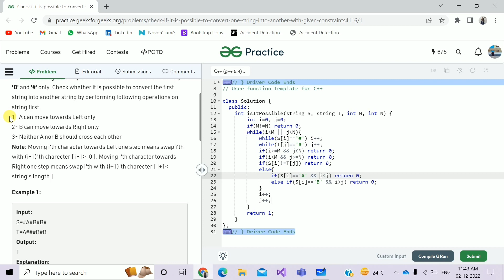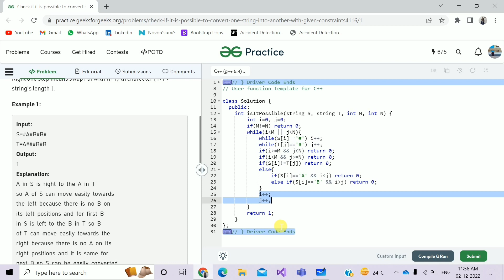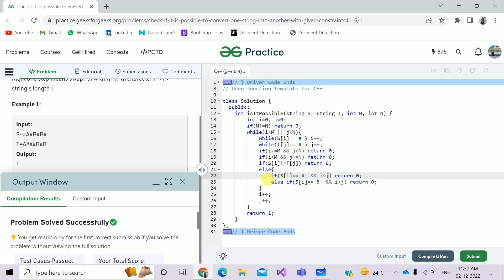Check if it is possible to convert one string into another with given constraints || C++ ||GFG Daily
►►Link to the Code of Check if it is possible to convert one string into another with given constraints is given below

►►Link to the Check if it is possible to convert one string into another with given constraints Problem ===